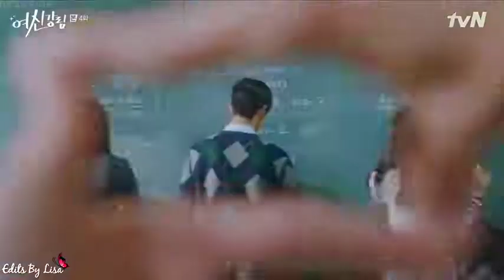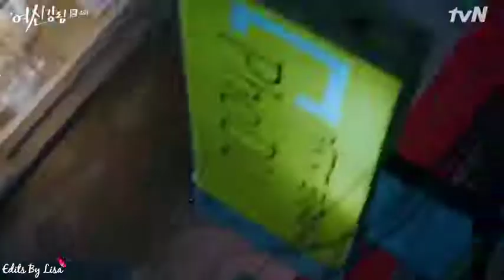آهنگ هندی جدید عاشقانه